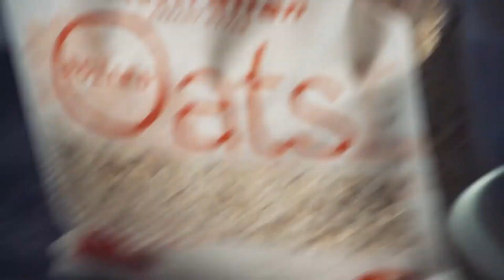How To Lose Fat FAST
Vegan bodybuilding fitness vegetarian plant based